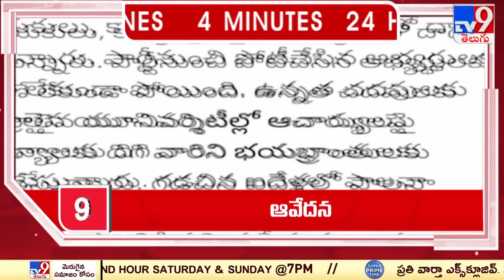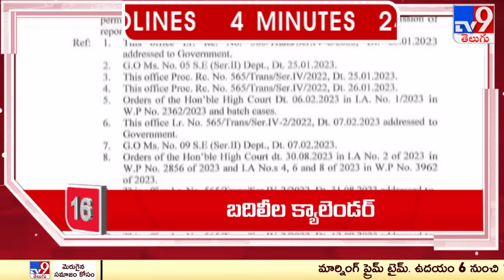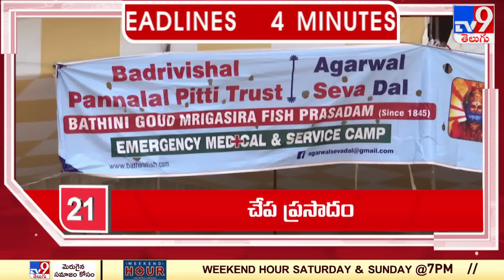4 Minutes 24 Headlines | 11 PM | 07-06-2024 - TV9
4 Minutes 24 Headlines | 11 PM | 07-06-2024 - TV9